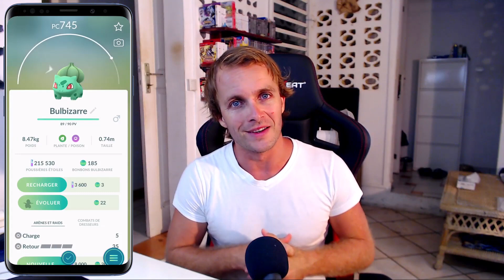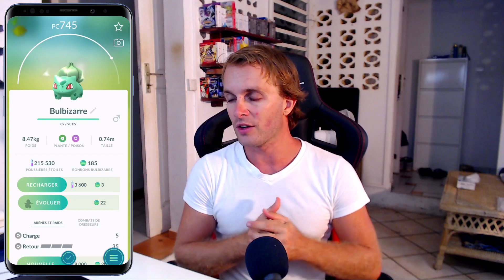POKEMONS OBSCURS DISPONIBLES !! COMMENT COMBATTRE LA TEAM ROCKET DANS POKEMON GO !!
L'invasion de la team rocket et ses sbires a commencé les dresseurs, vous pouvez capturer vos premiers pokémons obscurs !!
Comment procéder, sur quels pokestops, comment les reconnaître, à quoi sert un pokémon obscur/purifié...

Je vous dit tout !!